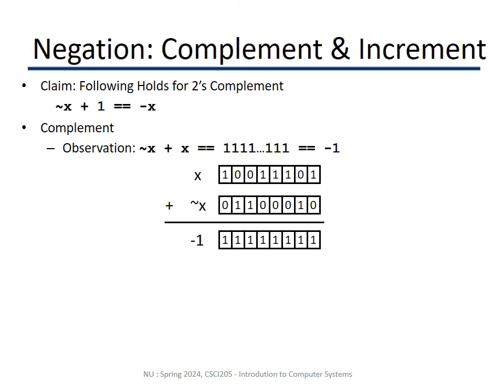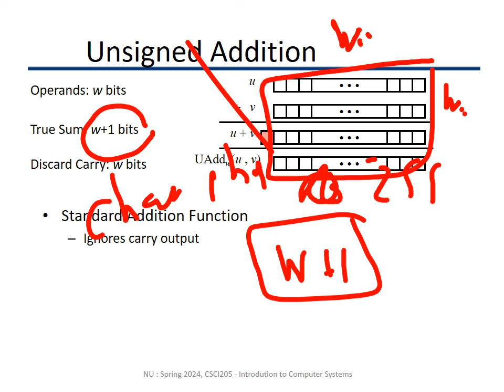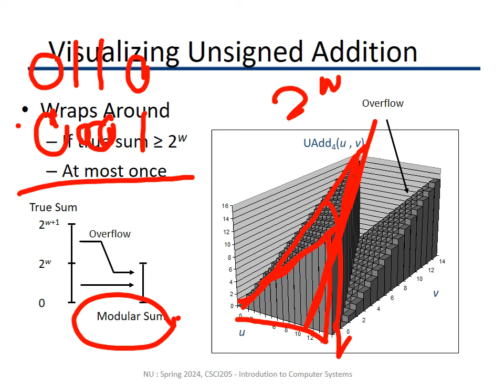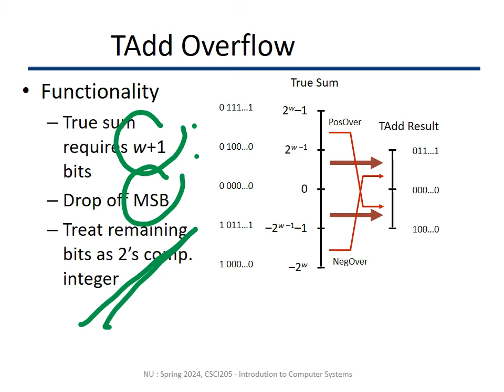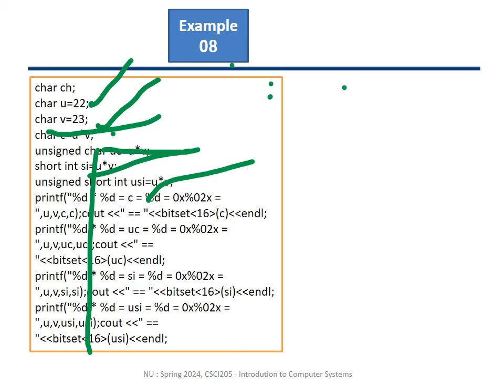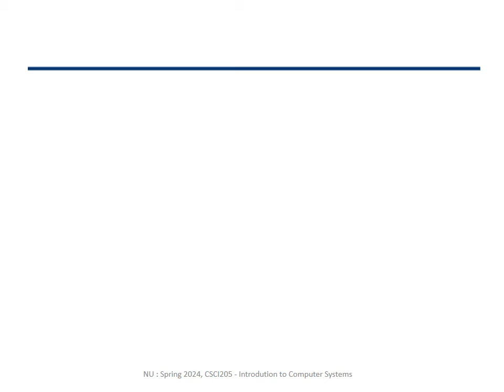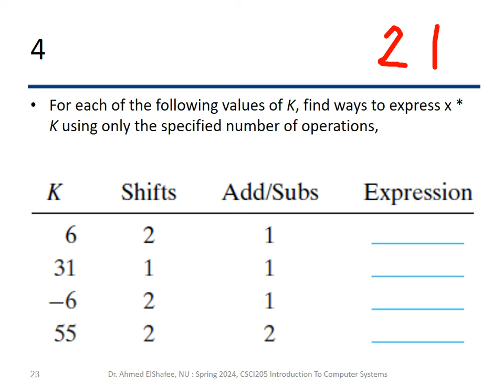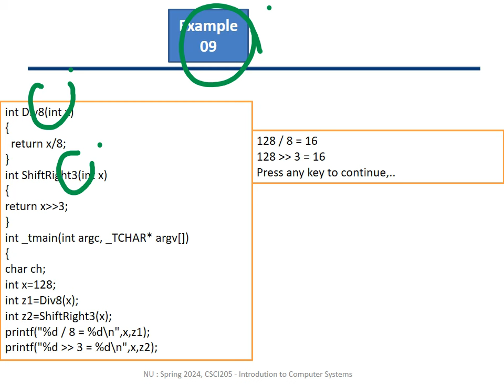CSCI205 Introduction to Computer System Lecture 09 vid